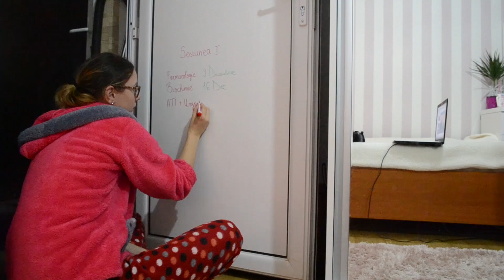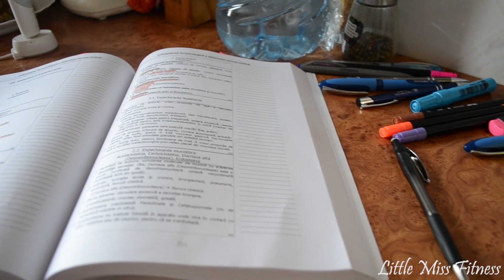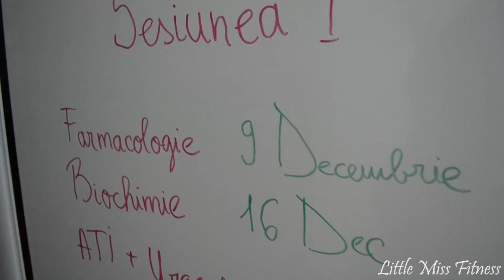#3 Vlogmăs românesc! Cum să inveti rapid (studentul la medicină)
Ce vreti sa filmez mai repejor?
O&A/ despre fitness/ medicina/ nutritie/ beauty